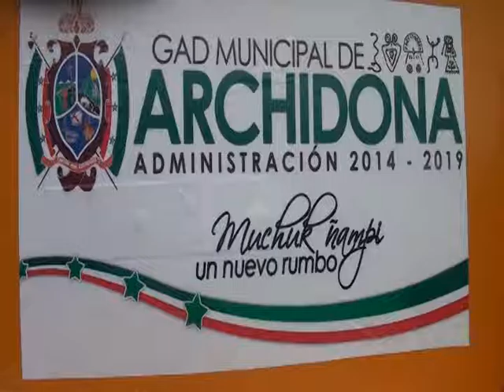EQUIPO CAMINERO ARCHIDONA-ALLYTV NAPO